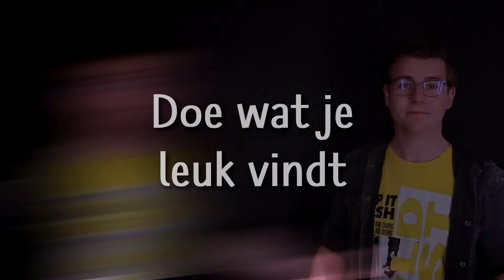5 TIPS voor BEGINNENDE YouTubers | Tips & Trucs | Tilburgse Mannen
Of je nu net begint met YouTube of al even bezig bent, iets bij leren kunnen we altijd.
Daarom geef ik vandaag 5 TIPS waarmee jij de nieuwe Enzo Knol kan worden.

Welke tip of tips vindt jij het handigst?

KANALEN UIT DEZE VIDEO
↪ 0:00 Intro
↪ 0:23 Tip 1, Leer je kijkers kennen.
↪ 0:41 Tip 2, Vraag gerust.
↪ 0:55 Tip 3, Blijf video's maken.
↪ 1:11 Tip 4, Doe wat je leuk vindt.
↪ 1:24 Tip 5, Plaats je video's technisch.
↪ 1:50 Bonus tip, Maak gebruik van hoofdstukken.
↪ 2:17 Conclusie en outro.

Leuk dat jullie kijken naar deze video, naast deze video plaatsen wij elke Zondag (11:00) een gloed nieuwe video. Met tips om jou YouTube kanaal te laten groeien.